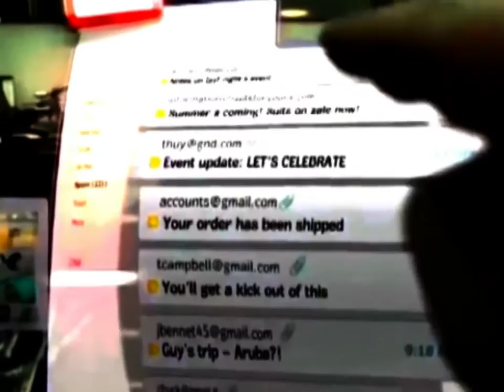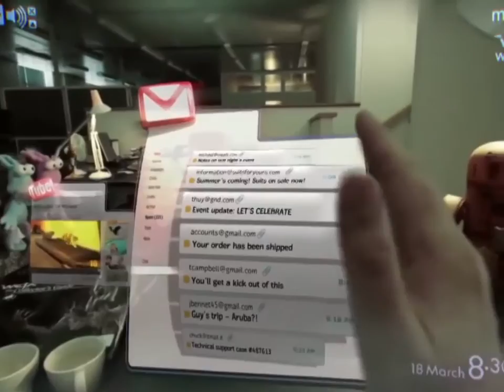Crazy Zapping 4 on Mandala Experience, Amazone, track 3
Crazy Zapping on Mandala Experience, Amazone, piste n°3. Amazing track, I tried to put some image on it! Dancing robot and bees alltogether !